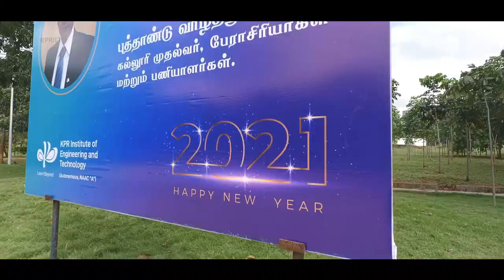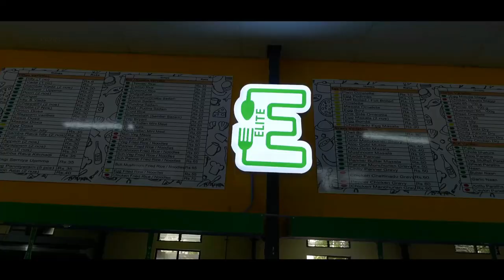KPRIET | Short Promo | 2021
Presenting a short video of KPRIET - serene campus to Learn Beyond. Only Self Financed autonomous institute in Tamil Nadu to receive Times Higher Education (THE) Impact Ranking 2021| 1001+ band

KPR Institute of Engineering and Technology (KPRIET) is an autonomous and best engineering college established in the year 2009, Coimbatore, Tamil Nadu.